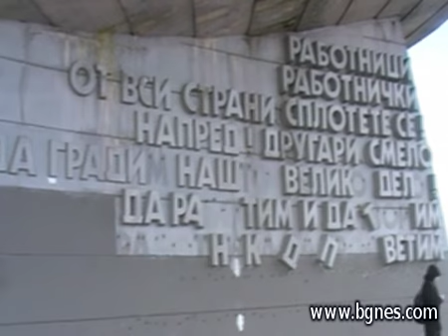БУЗЛУДЖА ЗАГИВА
Единствената промяна в най-големият идеологически монумент у нас е появата на снимка на Бойко Борисов върху изчегъртания портрет на Тодор Живков